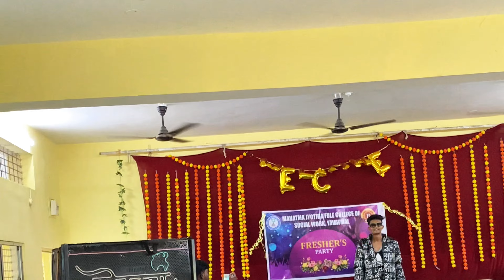RJ VLOGGER COLLEGE PROGRAM VIDEO | RJ VLOGGER LIVE RAP VIDEO | COLLEGE FRESHERS PARTY VLOG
Ram Jambhure new vlog

Yavatmal reel star video

Rj Vlogger live rap video

Rj Vlogger college program rap vlog

Rj Vlogger

Ram Jambhure

Yavatmal cha reels star

Rj Vlogger rap performance

Link 🔗

                               RJ VLOGGER
                                  *MH -29*
                               YAVATMAKAR